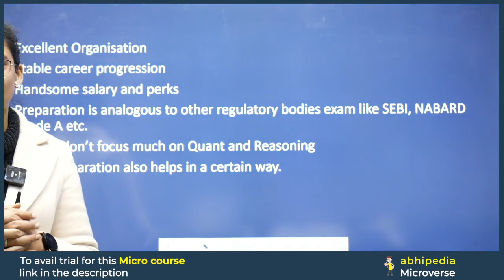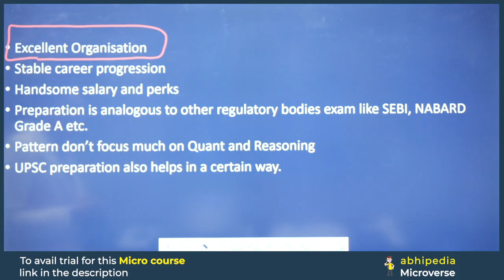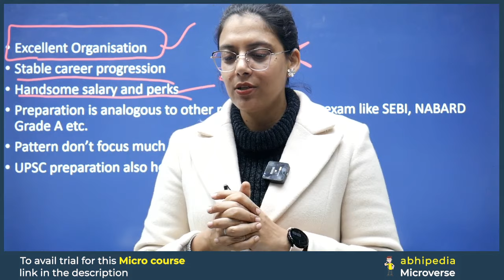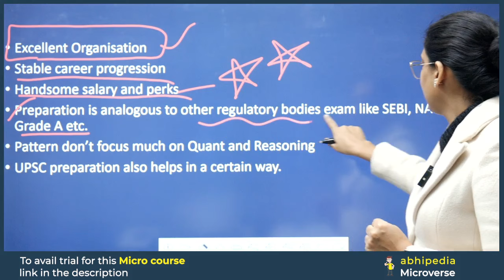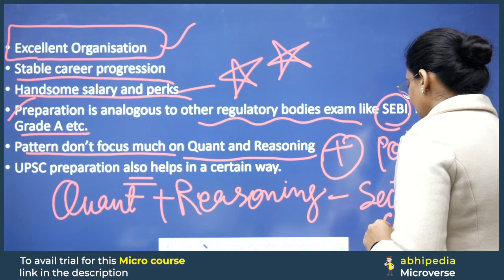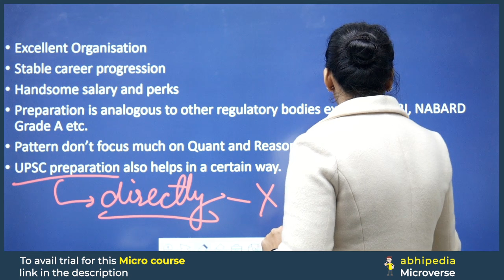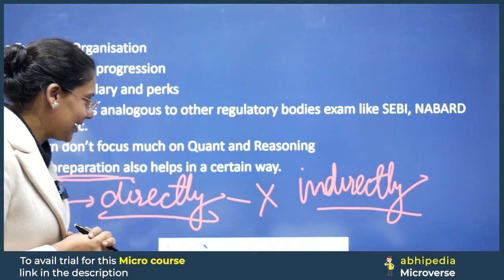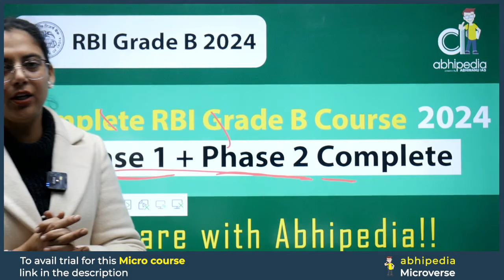RBI GRADE B EXAM 2024 | Why to Prepare RBI Grade B | by abhipedia